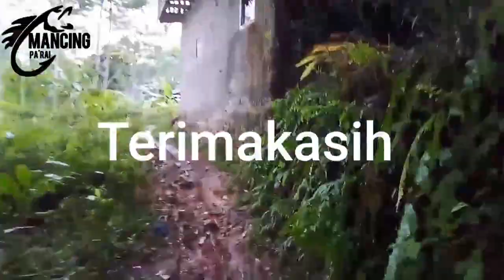Alam mudah berubah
syukur alhamdulillah kami panjatkan ke hadirat Alloh swt,shalawat serta salam kepada nabi besar kita Muhammad saw
pada kesempatan kali ini kami coba blusukan ke tempat masa kecil dulu,namun sayangnya spot yang kami datangi tidak seperti dulu lagi.
maka pada kesempatan kali ini kami anggap sebagai edisi jalan jalan
Mantap...Alhamdulillah